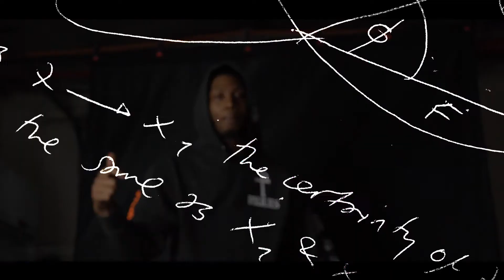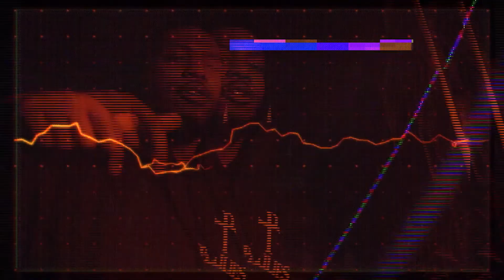NextupK - Switchin the Mattress (Official Music Video)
Directed, Filmed, & Edited by Logan Land